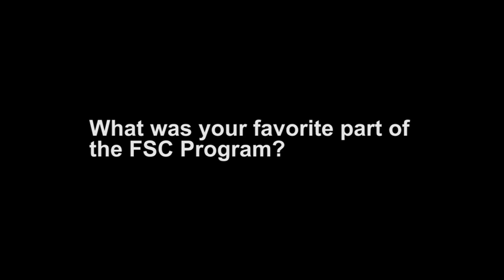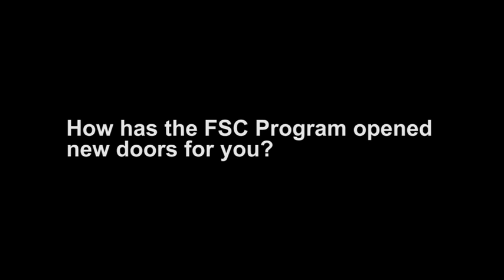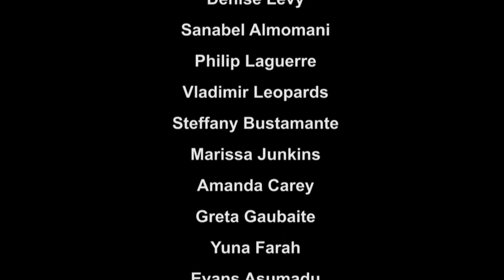Freshman Success Communities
Be part of a Freshman Success Community (FSC) for entering science majors! Make friends, meet faculty, and have a better supported and more satisfying learning experience at UMass Boston. What are Freshman Success Communities? How does it benefit incoming students?